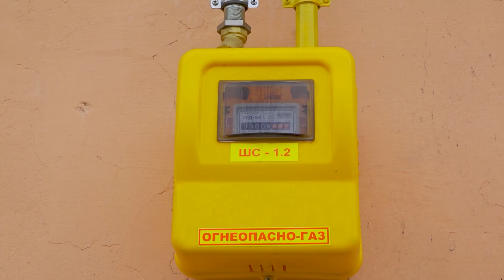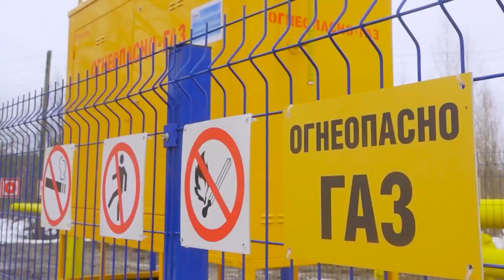Газификация Нартовки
ДА БУДЕТ ГАЗ!

Накануне в нескольких домах на Нартовке подключили голубое топливо. Почему жители посёлка теперь смогут экономить на оплате коммунальных ресурсов? И сколько домовладений всего планируют подключить? Подробности у Елены Катаевой.